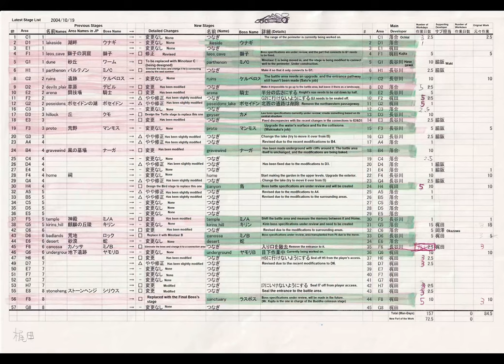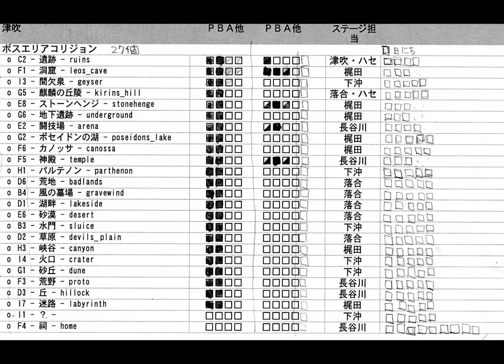Shadow of the Colossus - Alpha/Beta Development Images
Some images from SOTC's development I found on the internet.